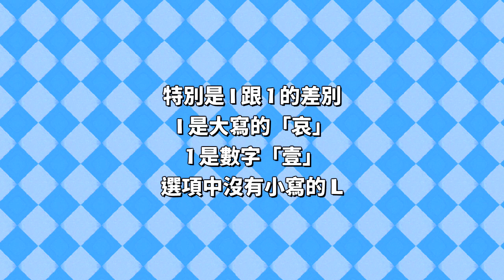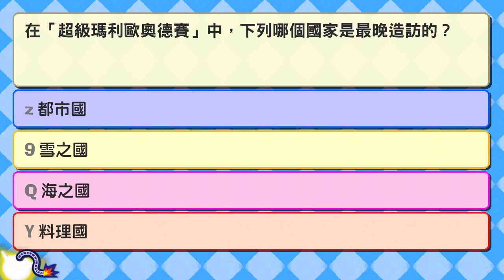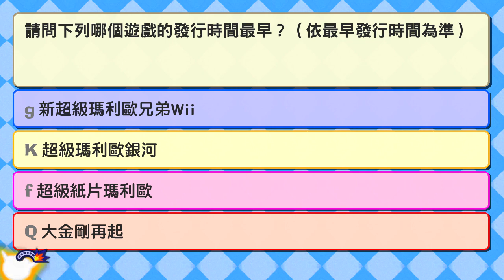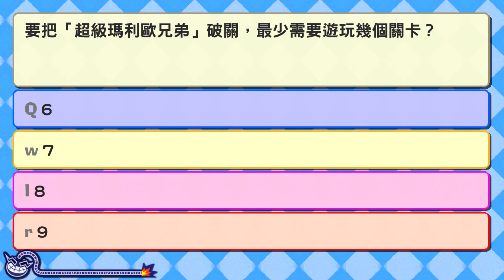歡迎參加「Mario Quiz」！答對所有題目領取豪華獎勵！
你自認了解瑪利歐嗎？試試看這個小測驗吧！總共11道題目，在每一題中選出正確答案並記住選項前的灰色字，最後就能拼湊出一部影片的ID！只要找到那部神秘影片，就能領取獎品！

"WarioWare Get It Together Bomb Timer Greenscreen" is made by JamnnJelly.
【關於頻道主】
嗨，我是Willie，一名熱愛打電動跟做影片的台灣人！從2011年開始以「Willie870307」的身分持續製作影片至今，隨著影片題材增加而陸續創立了許多頻道，2022年開始以「MKD Universe」作為統一的品牌名稱，簡稱「MKDU」。「MKD」代表我最喜愛的遊戲與動漫：瑪利歐、星之卡比以及七龍珠，所有屬於MKDU的頻道一定至少跟其中一個有關。想了解更多關於我以及其他頻道，歡迎造訪MKDU官方網站